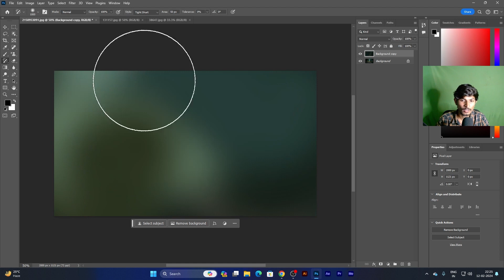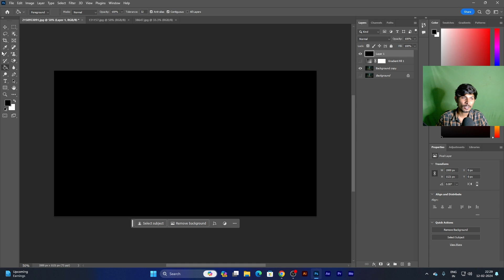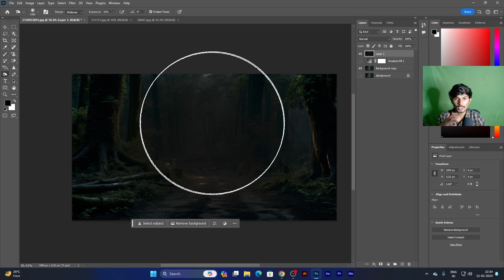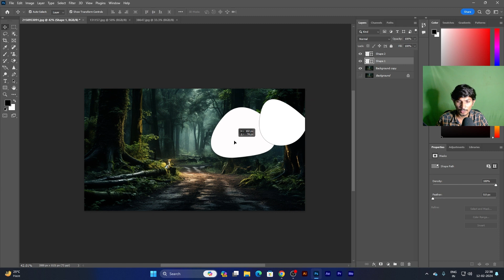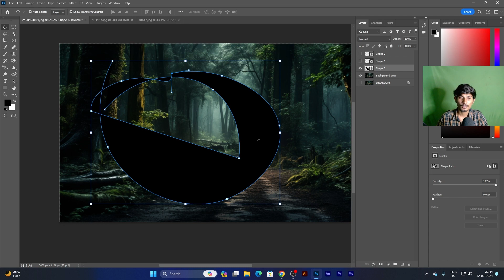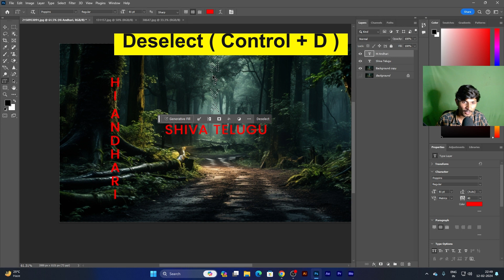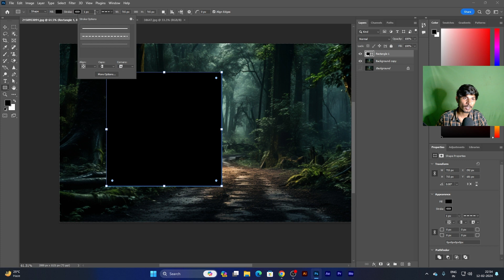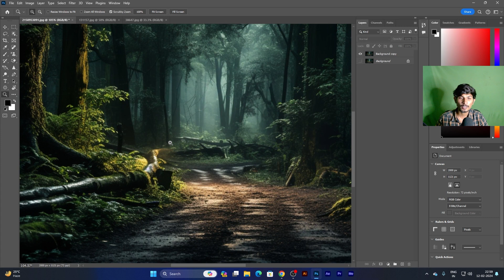Photoshop tools tutorial Telugu || Part 2 in తెలుగులో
Photoshop Essentials - Tools and Toolbar Overview
A comprehensive summary of Photoshop's tools, including Move, Selection, Crop, and Slice tools, offering a detailed guide on their functionalities and usage[1].

GeeksforGeeks - Beginner's Guide to Photoshop Tools
An introductory guide explaining tools in Adobe Photoshop, a raster-based image editing software. The guide covers essential tools used for moving selected areas and more[2].

Adobe Helpx - Use Photoshop Elements tools
Explore the tools available in Photoshop Elements, such as Zoom, Hand, Quick Selection, Eye, Whiten Teeth, Straighten, Type, Spot Healing Brush, Crop, and Move[3].

Adobe - Photoshop tools and functions: A quick guide
Discover the extensive suite of Photoshop tools and functions, providing insights into measuring, selecting, and moving within your work[4].

WikiHow - How to Use Adobe Photoshop Tools: A User-Friendly Guide
A user-friendly guide on utilizing tools like Marquee, Lasso, Brush, and Crop in Adobe Photoshop for selection, painting, and image preservation[5].

AGI Training - Discovering the Tools panel in Photoshop CS6
An in-depth exploration of the Tools panel in Photoshop CS6, categorizing tools into groups based on functionality, such as selection, cropping, retouching, painting, drawing, and more[6].